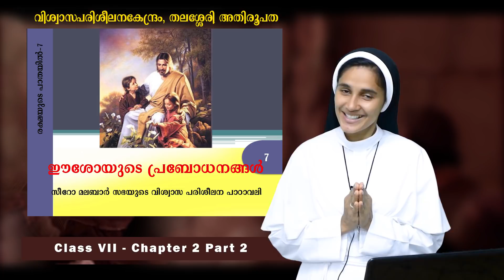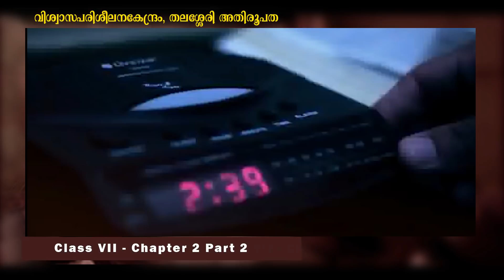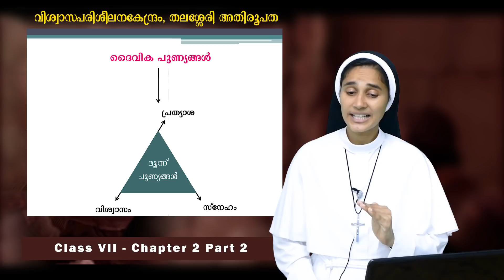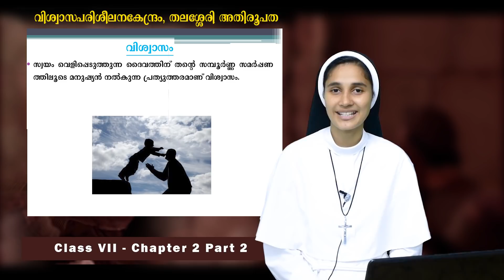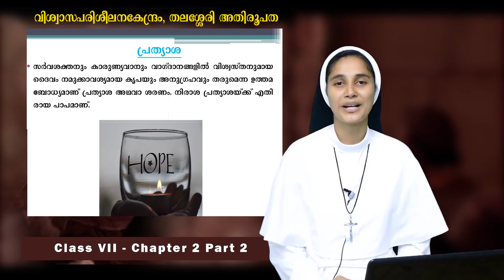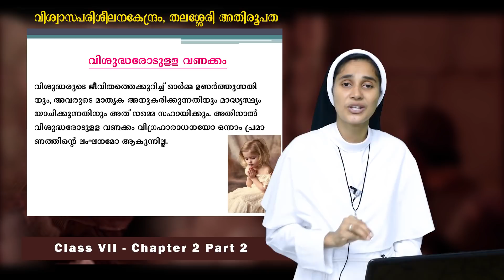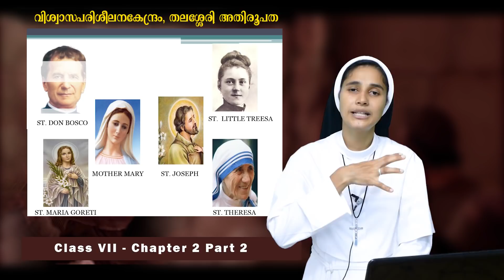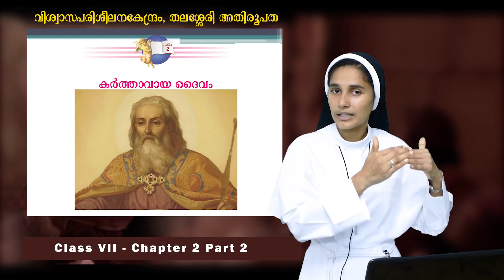ഈശോയെ അറിയാൻ | CLASS 7 | CHAPTER 2 | PART 2 |ONLINE CATECHISM| DEPARTMENT OF CATECHESIS, THALASSERY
Presented by   Department of Catechesis,  Archdiocese Of Thalassery
Director- Rev. Dr. Jacob Vennayappillil
Asst. Director - Rev Fr Joseph Vengakunnel
Thanks to all Forane Vicars,  Vicars, Assistant Vicars,  Sisters, HMs, Catechism teachers and students.